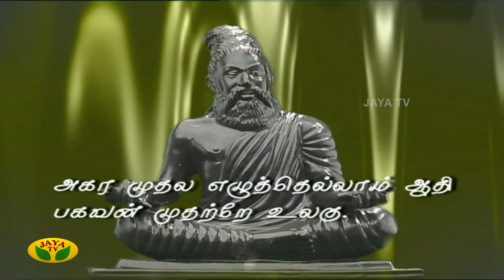Sahana | Tamil Serial | K Balachandar | Y Gee Mahendran | Jaya TV Rewind | Episode 227